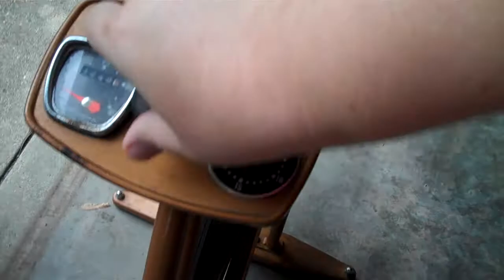Angel Pittman - Julie King - Bike & Garage - 8-15-2014 A.D. (1)